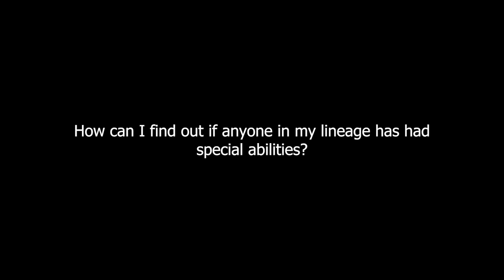How Can I Find Out If Anyone In My Lineage Has Had Special Abilities?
- Anna sent in a question: I no longer have any relatives who can tell me whether there was anyone in my lineage with special abilities. But if I am drawn to magic, doesn't that mean that there used to be someone? Is there a way to find out whether there was anyone in my family with “abilities”?

- Good question. If you don’t know any specifics, then, of course, you can find out only through meditation, through deep immersion into the depths of your own subconscious.
Here you will need meditative skills. We provide the methods at our ‘Power of the Bloodline’ course.
If you are able to concentrate on your own sensations, try to focus on your own self, simply go deep down into the earth. As deep as she will allow you, and send your requests that way. With an intention of asking Mother-earth, “tell me, teach me”. Perhaps it will not happen right away, some people must practice daily for months. For some it happens faster, for others it will take longer. But, as it is known - Practice makes perfect. Try it.